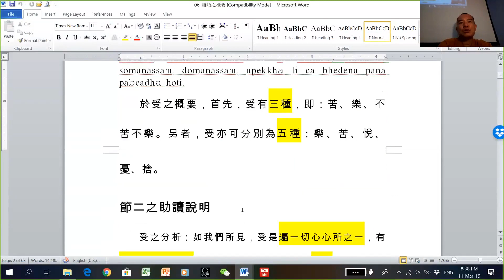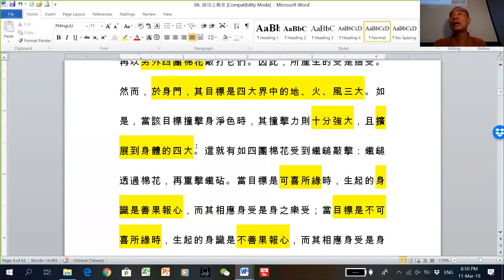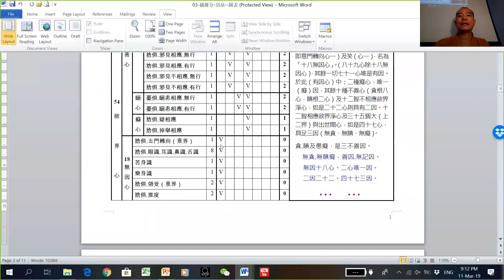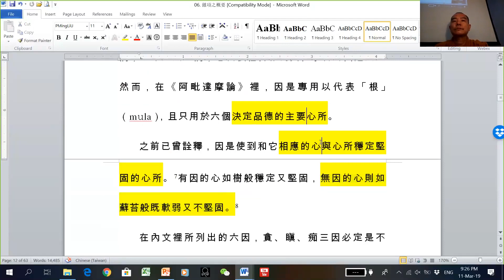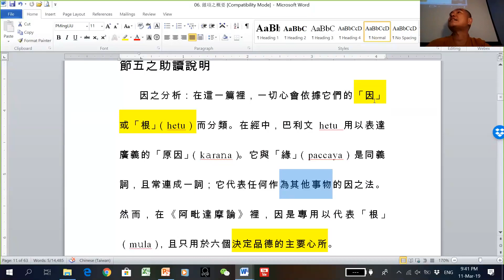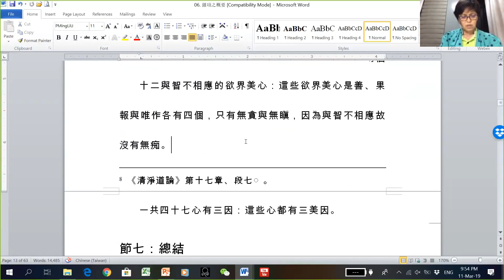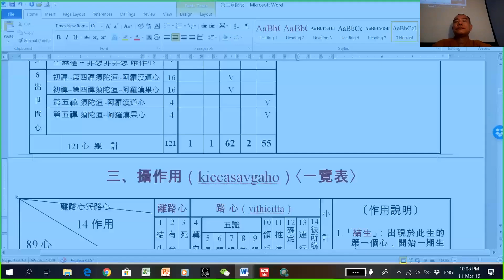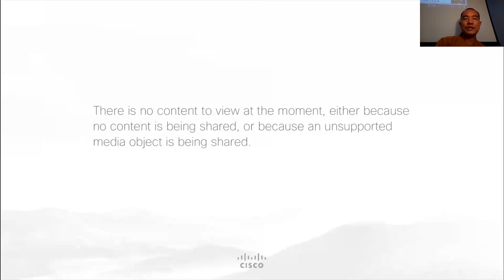攝論-20190311 -雜頊之概要--因